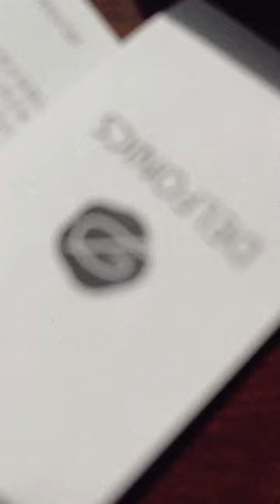I love storage! I also love a good pouch.